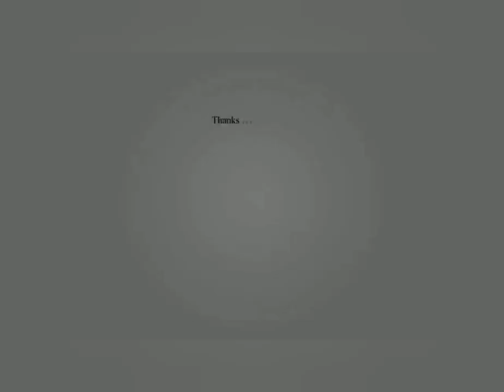Top 10 Pinakamalaki at pinakamabilis na eroplano sa buong mundo